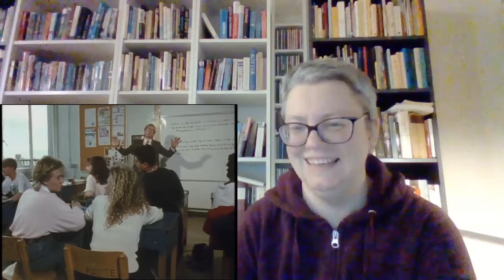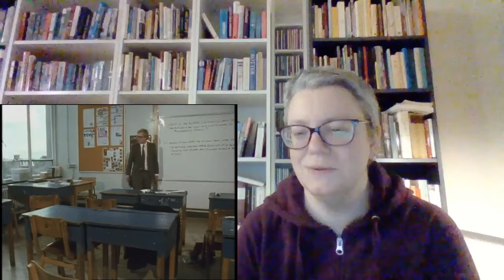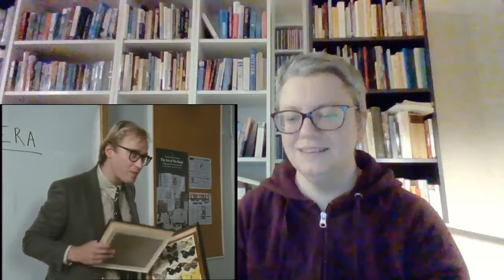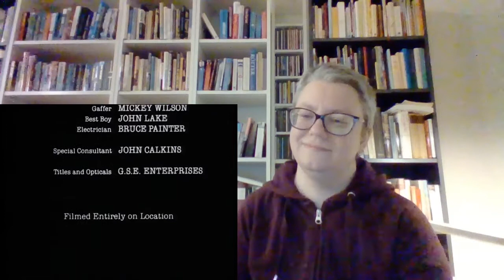Press Gang reaction: One Easy Lesson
Reaction to Press Gang season 1, episode 3: One Easy Lesson.